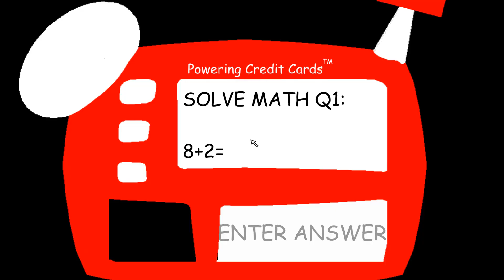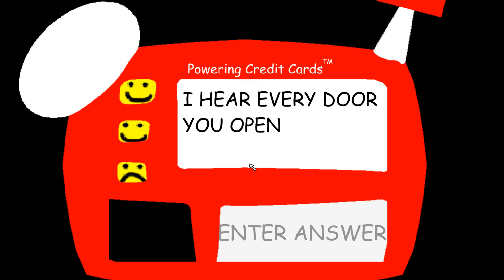Roblox's Basics In Development and Games Mod - Run 1 - Full Game & Ending (Baldi's Basics Mods)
Baldi's Basics In Education and Learning Mods - Roblox's Basics In Development and Games Mod Playthrough No. 1 - Full Game Walkthrough Gameplay & Ending (No Commentary Let's Play) (Indie Horror Game 2018)

Baldi's Basics In Education and Learning includes nine different characters: Baldi, 1st Prize, Arts and Crafters, It's a Bully, Gotta Sweep, Principal Of The Thing, Playtime, Filename2 and Friend.